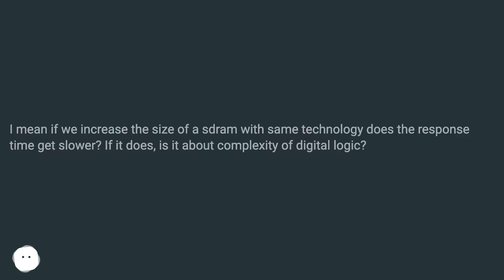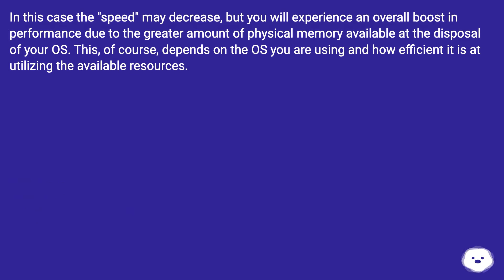Does memory get slower if we increase the size?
Track title: Puzzle Island

Chapters
00:00 Does Memory Get Slower If We Increase The Size?
00:17 Answer 1 Score 2
01:13 Accepted Answer Score 31
01:49 Thank you